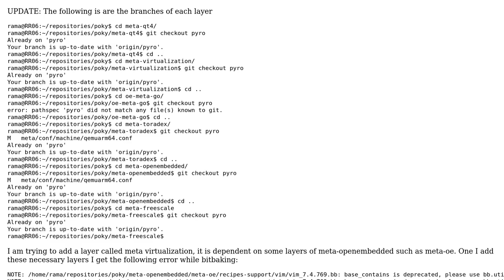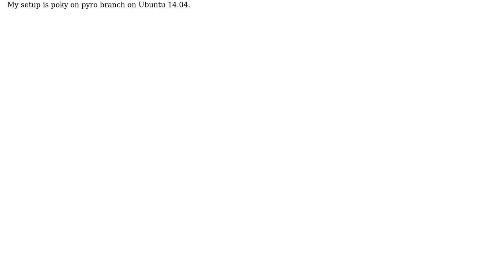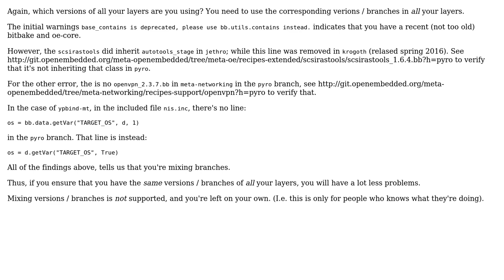ParseError after adding meta-oe layer Could not inherit file classes/autotools_stage.bbclass?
With thanks & praise to God, and with thanks to the many people who have made this project possible! You are responsible for your own actions.